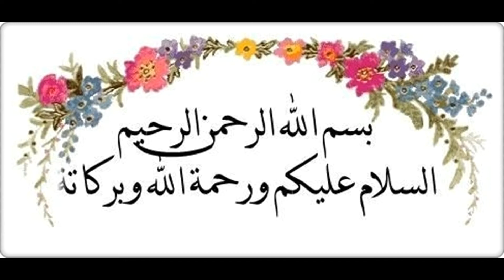Dahsyatnya Pertarungan Rasul SAW Melawan Iblis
Berikut ini kisah inspirasi tentang Dahsyatnya Pertarungan Rasul SAW Melawan Iblis.